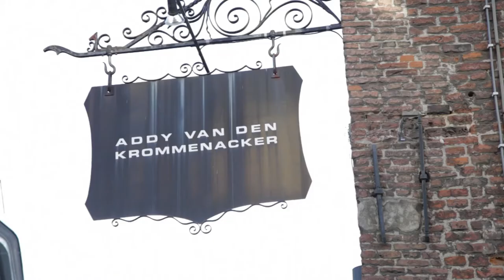Addy wenst F for Fashion modellen succes!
Op 20 januari 2011 hebben wij voor de eerste F for Fashion modeshow Addy van den Krommenacker mogen ontmoeten. Helaas kon hij persoonlijk niet bij de show op 19 maart 2011 aanwezig zijn en daarom heeft hij een videoboodschap ingesproken voor de modellen en de jonge designers. Hij vindt F for Fashion een 'fantastisch initiatief' en steunt het doel van de show om juist modellen die een maatje meer hebben of te klein zijn de kans te geven om mee te lopen in een professionele modeshow.

Meer informatie over de modeshow van 24 mei 2014 in Theater aan de Parade vind je op

Camera: Martijn van Osch
Montage: Sjoerd van Kampen / Martijn van Osch
Vereniging F for Fashion bedankt: Addy van den Krommenacker